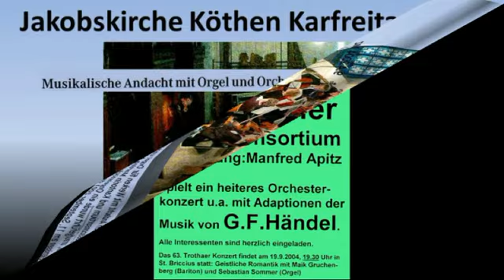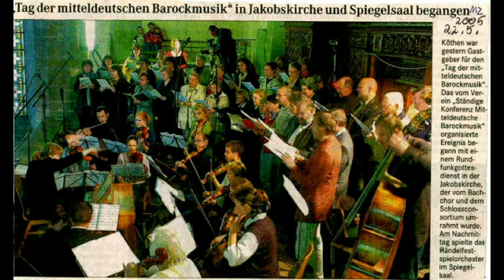Schlossconsortium Köthen Chronik5 Barby Halle Passion Telemann Wülknitz Cross-Over Noten kostenlos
hier finden Sie kostenlose Musiknoten + Bilder zum Video
(Einzelnotenblätter: PDF, gesamte Bibliothek: Zip, alle Dateien eines Titels: Zip) - Download legal, kostenlos, lizensfrei, ohne Anmeldung!

Bilder:
Chronik v. Köthener Schlossconsortium Standbilder (Plakat, Presse MZ ..., Programme, Fotos Presse + privat) 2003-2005
1. Bild: Schloss Köthen Portal Schlossplatz Eingang bei Musikschule "Johann Sebastian Bach" (IKW Anhalt-Bitterfeld) + Marschstall
2. Bild...: Plakate/Berichte v. Konzerten (Köthen St. Jakob Telemann Lukaspassion, Köthen Theater,  Barby Zuchau St.-Laurentius, Adventsmusik Köthen St. Agnus + St. Jakob,  Köthen Theater, Hallo-Trotha, Kulturscheune Wülknitz Großwülknitz Cross-Over, Stadt Südliches Anhalt Riesdorf)

Festhymnen 2 Osterhymnus M. Apitz Anklänge:  „Christ ist erstanden“ ökumenisch

Hymnisch schwingend – Freudiger Jubel nach besinnlicher Zurückhaltung; Gottesdienst / Konzert

- Sparte: 20. + 21. Jh. Konzert (Deutschland geistlich)
- Manfred Apitz; geb. 1961; Komponist und Arrangeur, Instrumentalist und Orchesterleiter; Noten wie alle anderen Noten der Datenbank: praxiserprobt
- Evangelischen Gesangbuch (EG) Nr. 96 „Christ ist erstanden…“ / Katholisches Gesangbuch (Gotteslob) Nr. 333 - evtl. kombinieren mit meinen Noten

Mitschnitt live: Niederl. Oud Avereest, Köthener Schlossconsortium kleine Besetzung (Kammermusik: 3 Violinen + Orgel mit Manfred Apitz, Marie Apitz, Thekla Apitz, KMD Martina Apitz)

1. Besetzungsvariante: Vl-Solo (Fl) + Orchester
Vl + Streicher + Holz-/Blechbläser (evtl. nur Einzelstreicher/Einzelbläser) + Klavier, Gitarre (ad libitum)
2. Besetzungsvariante: Vl-Solo (Fl) + Orgel (Klavier)

Ausführende Künstler: Mitglieder vom „Köthener Schlossconsortium“ (Koethener Schlossconsortium) - Orchester in Köthen, Landkreis Anhalt-Bitterfeld Land Sachsen-Anhalt Dt.
Konzerte… mit Duo (Violine + Klavier oder Orgel), Blechbläserensemble, Kammerorchester (auch Barockbesetzung) – z.B. Konzerte „Nocturne“  Schloss Köthen Spiegelsaal, Veranstaltungszentrum Johann-Sebastian-Bach-Saal, Köthener Bachfesttage, Kirchenkonzerte (Bach Johannes-Passion, Markus-Passion…)
Repertoire: weltliche + geistliche Musik Barockmusik (auch Adaptionen) bis 21. Jahrhundert (Chancons, Bauchtanz, Swing, Folksongs aus Irland, Amerika… - Spirituals, Klezmer, Latin)
Orchesterleiter (Dirigent / Konzertmeister): Manfred Apitz; Ausbildung Hochschule für Musik und Theater »Felix Mendelssohn Bartholdy« Leipzig Gerhard Bosse Violine, Arnold Matz Viola, Thekla Waldbaur Blockflöte, Siegfried Thiele Komposition u.a.
 Träger: Landkreisverwaltung Anhalt-Bitterfeld, IKW (Institur für Kultur und Weiterbildung für Köthen, Zerbst, Bitterfeld mit Musikschule, Galerie, Volkshochschule)